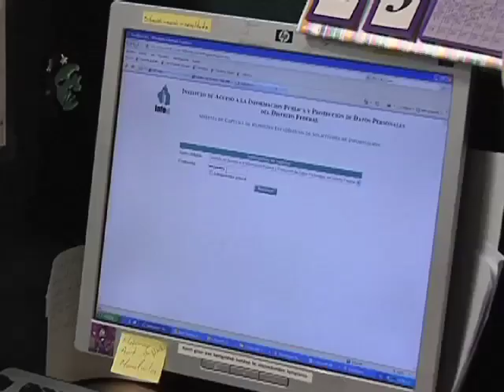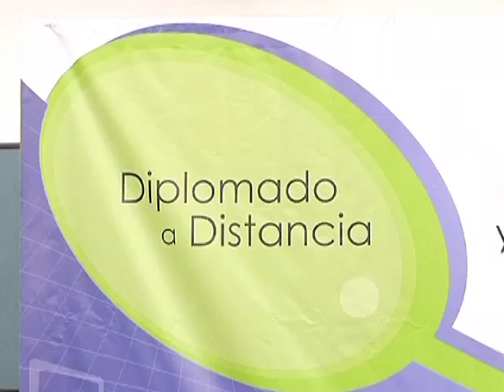INAUGURACIÓN DIPLOMADO A DISTANCIA EN TRANSPARENCIA Y DATOS PERSONALES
El uso de la tecnología, específicamente de Internet, ha sido fundamental en la capacitación en materia de transparencia y protección de datos personales. Sólo en 2011, el Instituto de Acceso a la Información Pública y Protección de Datos Personales del Distrito Federal capacitó a 24 mil 991 servidores públicos. Así lo señaló el comisionado presidente del InfoDF, Oscar Guerra Ford, quien precisó que ha sido la capacitación en el conocimiento de las leyes de acceso a la información y de protección de datos personales, aunada a la voluntad política del gobierno, lo que ha permitido que el Distrito Federal ocupe, en diferentes mediciones, los primeros lugares en transparencia a nivel nacional.